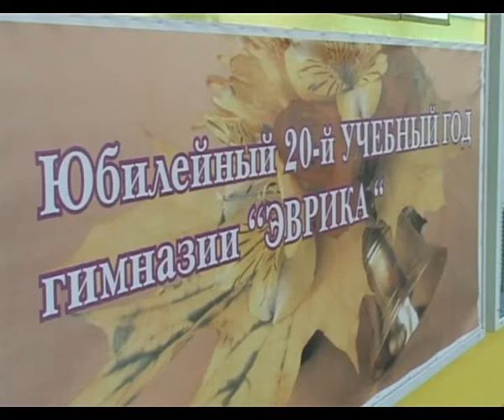Гимназия "Эврика" в ноябре 2013 года отметит 20-ти летний юбилей